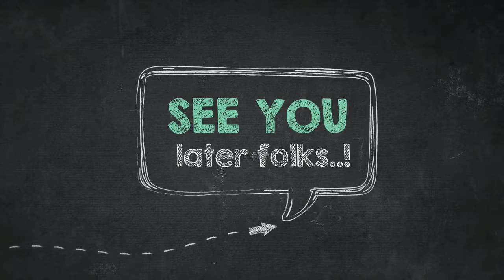How to Color Maple And Oak Autumn Leaf Coloring Page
Hi folks, our todays latest coloring image which you could have a great time is How to Color Maple And Oak Autumn Leaf Coloring Page, posted under Autumn category. For even more image related to the sheet above, you could check the below Related Images segment on the bottom of the site or maybe surfing by category. You might find many other cool coloring picture to pick up.